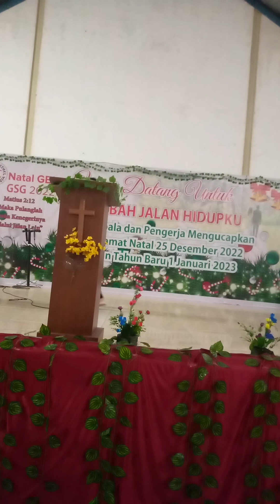HASIL UMAT TUHAN YANG BERDOA